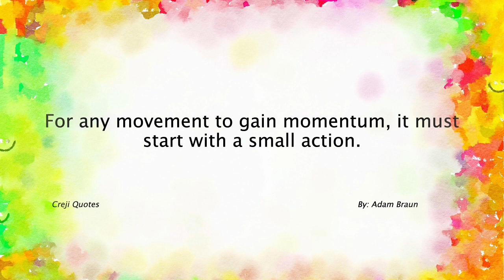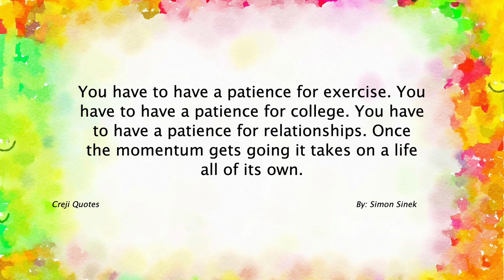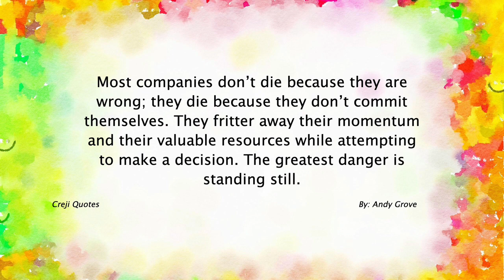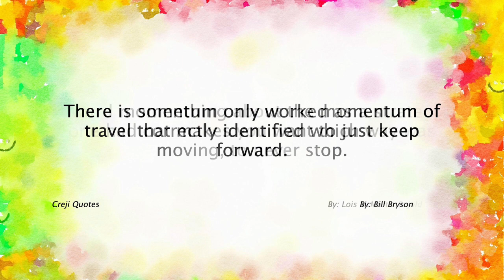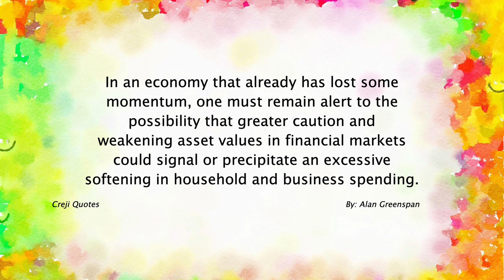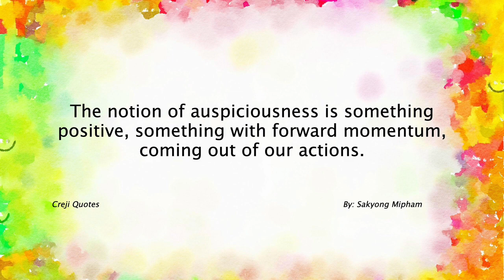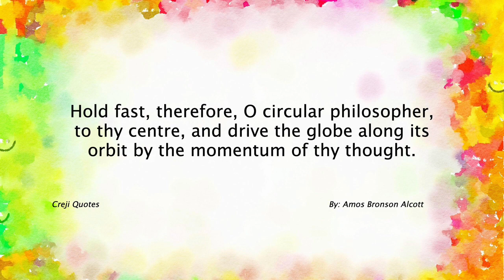Momentum Quotes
Momentum refers to the force or power gained by an object or individual in motion. It is a concept rooted in physics but is often used metaphorically to describe the strength, speed, or progress of an activity, idea, or endeavor.

In physics, momentum is defined as the product of an object's mass and its velocity. An object with greater mass or higher velocity has more momentum. Similarly, in the metaphorical sense, momentum represents the energy, drive, or progress gained by an individual or a project.

Here are some key aspects to understand about momentum:

1. Continuous progress: Momentum suggests a consistent forward movement or progress. It implies that there is an ongoing force or impetus driving something forward. It often involves building on past achievements or actions to generate ongoing positive results.

2. Acceleration: Momentum can refer to the increasing speed or intensity of an activity or idea. Just as an object in motion gains momentum and accelerates, the same concept applies to endeavors or initiatives that gain speed and become more impactful over time.

3. Persistence and determination: Maintaining momentum requires persistence, determination, and a commitment to overcome obstacles or challenges. It involves staying focused and dedicated to the goal despite setbacks or difficulties.

4. Positive feedback loop: Momentum can create a positive feedback loop. As progress is made and results are achieved, it generates motivation, enthusiasm, and a sense of accomplishment, further fueling continued efforts and success.

5. Impact and influence: Momentum can have a significant impact on outcomes. It can amplify the effects of actions, ideas, or initiatives and create a ripple effect that influences and inspires others. Momentum often draws attention and generates interest, creating a platform for broader influence and change.

To build and maintain momentum, it can be helpful to:

- Set clear goals and establish a roadmap for progress.
- Break down larger goals into smaller, achievable tasks.
- Celebrate and acknowledge milestones and successes along the way.
- Surround yourself with a supportive network and collaborate with others who share your vision.
- Stay adaptable and open to adjustments or course corrections when needed.
- Continuously seek feedback and learn from both successes and failures.
- Cultivate a positive mindset and maintain enthusiasm and motivation.

Whether in personal endeavors, professional projects, or societal movements, momentum plays a crucial role in driving progress and achieving desired outcomes. It propels individuals and ideas forward, increases the likelihood of success, and generates a sense of accomplishment and fulfillment.